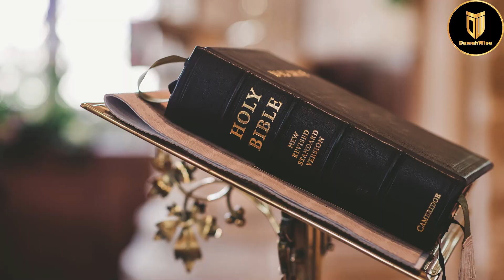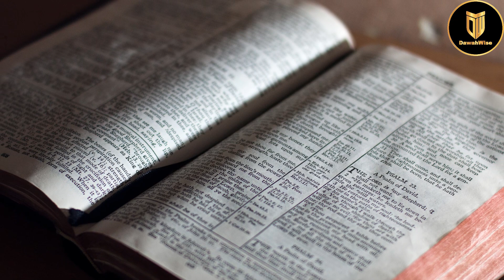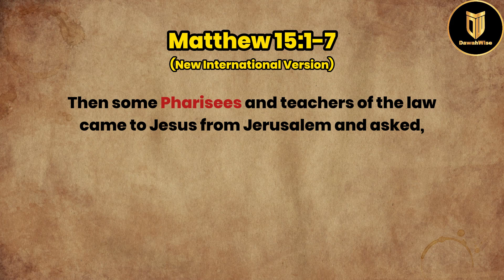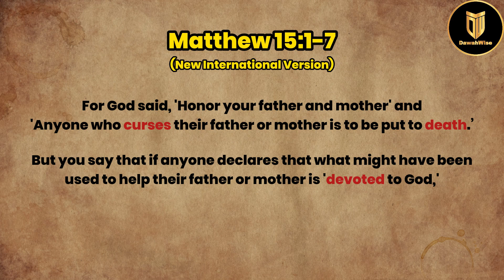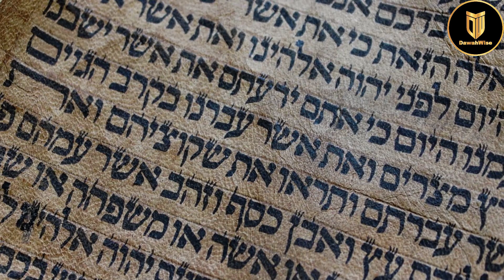Liberal Christian Has A Crisis Of Faith | Hashim | Speakers Corner | Hyde Park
Please support DawahWise 🤝:
Kindly, donate generously to support our ongoing efforts and channel expenses: